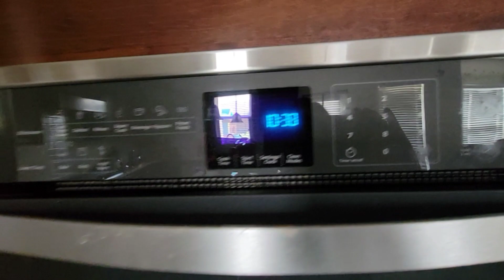Garage deep cleaning| Veggies from garden to kitchen|Raita mirchi pickle, Patra| gujju recipe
Hello and welcome 🙏 to my channel. In my vlogs I generally share my regular routines,  kids activities,  cooking, cleaning,  new recipes, gardening etc. I'm a mom of 2 kids live here in USA with my husband and kids.

Raita mirchi pickle:
500gm green chilli
1 spoon termeric
2 spoon salt
cut the chillies and split it .now mix salt& termeric and let it rest for 2 hours.
after that press and take out all the water and dry it completely
In a pan take 1l2 cup rai curiya( mustard seeds splits) +1 spoon methi (optional) + 3 tbsp coriander +2 tbsp fennel seeds now roast on law flame till light aroma starts to release.

roast 2 tbsp salt lightly. let it cool down completely.
now coarse grind masala. give pulses.
take one pan add 1/2 cup oil ( here I used peanut oil)  heat the oil and let it cool down till lukewarm.  now add Hing 1/4 tsp and add masala and salt .
pour this on chillies and mix it . let it rest for 24 then it's ready to store. Store in a fridge in a glass container.  it will Stay fresh for 6 months.

Patra recipe:
temrind paste 2 spoon
jaggery 2-3 spoon
oil 2 spoon
garlic ginger paste 1 spoon
green chilli paste 1spoon
termeric, red chilli,salt, cumin coriander powder
sesame seeds 2 spoon
garam masala 1 spoon( optional)
besan 1 to 1&1/2 cup
water and make paste. let it rest for 20 mins.
roll the patra. steam for 18-20 mins.
let it cool down completely and cut them.
In a pan take oil, mustard seeds, curry patta, sesame seeds and hing. fry the patra.

vlog/ vlogs/ vlogger/ vlogging/ family/traveling/cooking/ shopping/videos/ blog/ fun/ mom/Indian mom/ recipes/routine/daily life/lifestyle/travel/traveling/shopping